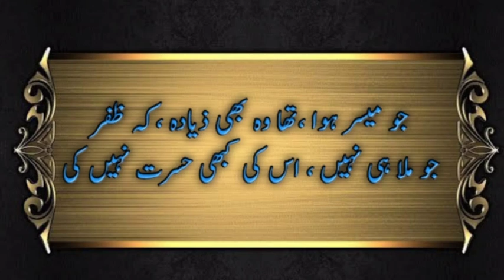Zafar iqbal ghazal || zafar iqbal urdu ghazal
ghazal safar Iqbal

zafar Iqbal:

Zafar Iqbal was born in Okara, pakistan on 27th Sep 1933. He is a lawyer by profession and associated with different newspaper as well, where his articles are published regularly. Zafar known for his rare style of poetry, in the genre of ghazal. The diction of his ghazals are entirely different from traditional Urdu poetry that distinguishes him from the rest